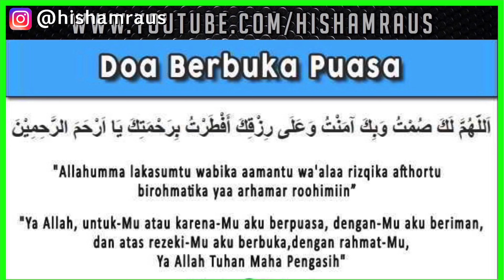PUASA DAY 3: MAKAN NASI ARAB | MANDI RICE WITH LAMB | ASMR MUKBANG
PUASA HARI KE-3 | NASI ARAB | MANDI RICE WITH LAMB MUKBANG ASMR RAMADHAN

Connect with  Hisham Raus